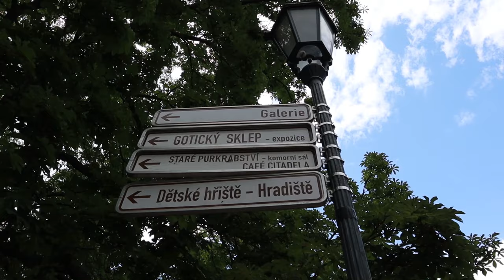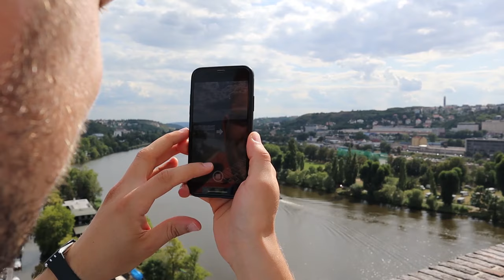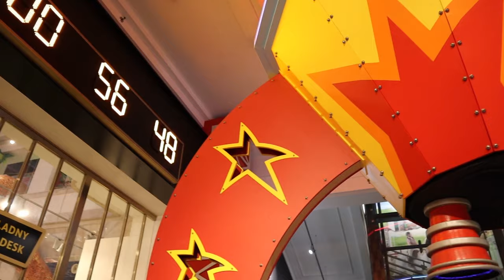ПРАГА: Бобслей | Канікули | Пісня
Канікули в Празі. Як провести його з друзями, та що відвідати.
Дивіться, як ми проводили його із друзями та беріть на замітку місця.
Гарного вам відпочинку.
Після 1.5 років, ми все-таки зустрілись на просторах Чешської республіки (Чехіії). Дуже приємно бачити друзів та проводити час разом.
Як смакує чеське пиво, та чи дійсно воно таке смачне. Відповідь знайдете у цьому відео.
Кожного разу всіх гостей запитую, як їм смакує чеське пиво. Комусь до вподоби темне пиво, комусь світле. Саме мені - темне.
Наші прогулянки простягаються від Пражського Граду до Вишеграду. Ми ходимо по Празі багато і класними місцями.